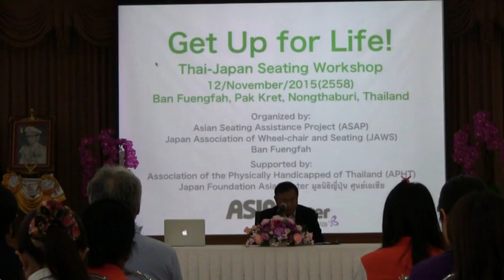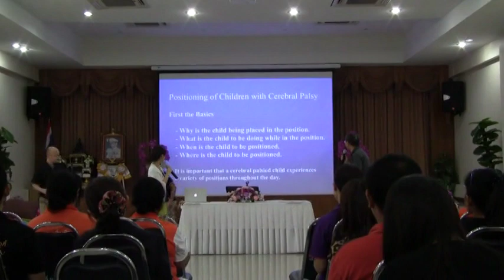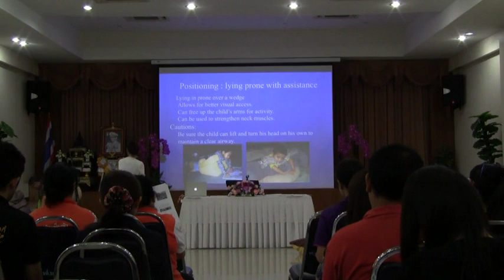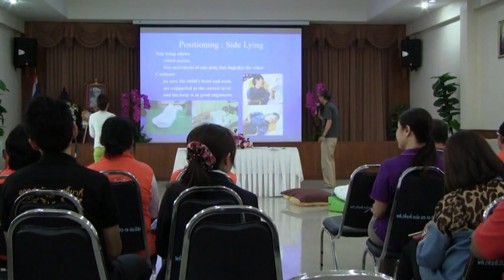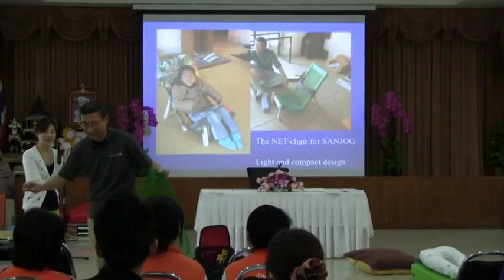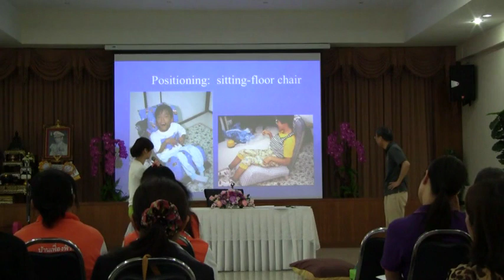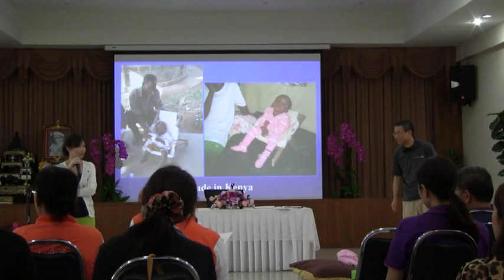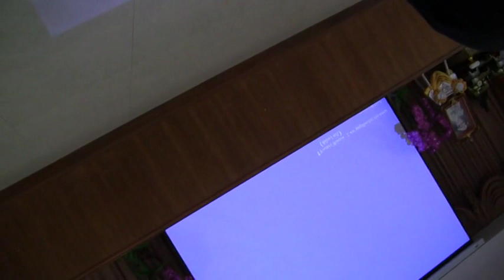20151112_Kishimoto_workshop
Seating workshop for disabled children by Mr. Mitsuo Kishimoto, OT at Ban Fuengfah, Nongthaburi, Thailand.